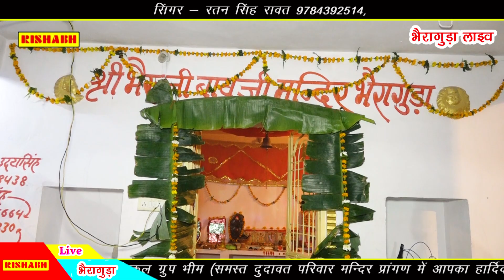9 दिन रमिया देव काला गोरा भेरुजी जावे सरवर झूलन || Singer Ratan Singh Rawat || नौरता का खेलिया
Marwadi superhit desi bhajan Vip

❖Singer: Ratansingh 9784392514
❖Singer:
❖Editor : RishabhStudio Bhim
❖Artist  :
❖Video : Rishadh music Bhim
❖Director : Jaswant Bhim
❖Producer : Kalu Bhai
❖ digital partner Anita films
© Copyright : Rishabh music official
Connect with  Rishabh Music Studio Bhim

. support .

New latest 2023 bhajan DJ Marwadi